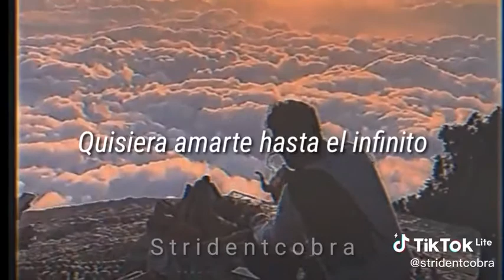ESTADOS PARA WATTSAP ❤️😍ESTADOS ROMANTICOS PARA DEDICAR ❤️🤣